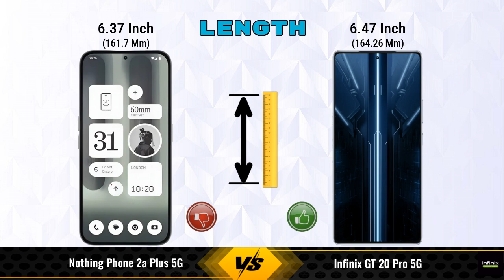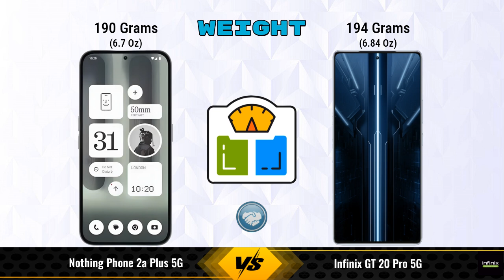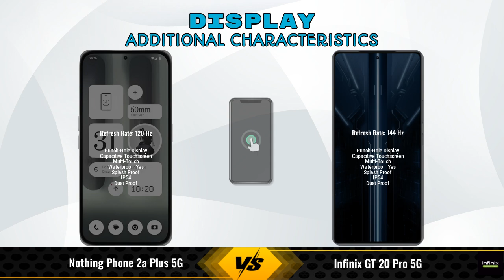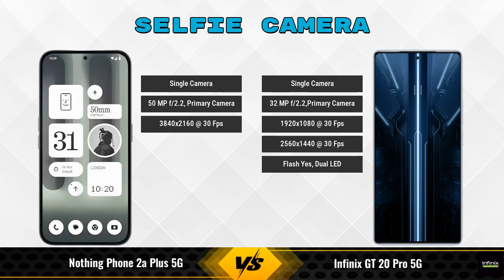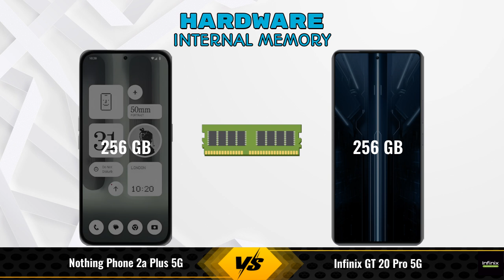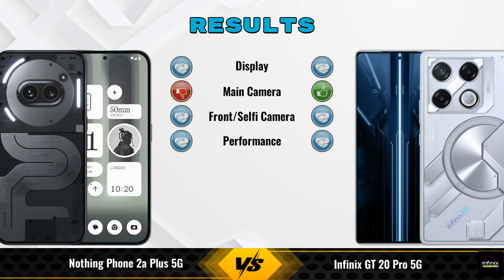Nothing Phone 2a Plus Vs Infinix GT 20 Pro || Full Comparison ? Which one is Best?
In this video, we provide an in-depth comparison between the Nothing Phone 2a Plus 5G Vs Infinix GT 20 Pro 5G.We cover all the key specifications, features, and performance aspects to help you decide which phone is better for your needs.

### Nothing Phone 2a Plus 5G 8 GB / 256 GB Details:
- **Brand:** Nothing
- **Price:** 27999

- **Variants:**
8 GB / 256 GB - 27999
12 GB / 256 GB - 29999 (Flipkart)

Flipkart :

### Infinix GT 20 Pro 5G 8 GB / 256 GB Details:
- **Brand:** Infinix
- **Price:** 28890

- **Variants:**
8 GB / 256 GB - 28890
12 GB / 256 GB - 26,999 (Flipkart)

nothing phone 2a plus vs infinix gt 20 pro 5g full specifications
infinix gt 20 pro 5g vs nothing phone 2a plus full specifications
nothing phone 2a plus vs infinix gt 20 pro 5g comparison
infinix gt 20 pro 5g vs nothing phone 2a plus comparison
nothing phone 2a plus 5g vs infinix gt 20 pro 5g comparison
nothing phone 2a plus 5g vs infinix gt 20 pro 5g
nothing phone 2a plus vs infinix gt 20 pro comparison
nothing phone 2a plus vs infinix gt 20 pro - in-depth comparison & review
nothing phone 2a plus vs infinix gt 20 pro - which is better? full specs comparison
nothing phone 2a plus vs infinix gt 20 pro - detailed review and specifications
nothing phone 2a plus vs infinix gt 20 pro camera test
nothing phone 2a plus vs infinix gt 20 pro speed test
nothing phone 2a plus vs infinix gt 20 pro pubg test
nothing phone 2a plus vs infinix gt 20 pro gaming test
nothing phone 2a plus vs infinix gt 20 pro battery test
nothing phone 2a plus vs infinix gt 20 pro charging test
nothing phone 2a plus vs infinix gt 20 pro antutu benchmark
nothing phone 2a plus vs infinix gt 20 pro durability test
nothing phone 2a plus vs infinix gt 20 pro waterproof test

nothing phone 2a plus camera test
nothing phone 2a plus price
nothing phone 2a plus pubg test
nothing phone 2a plus price in india
nothing phone 2a plus gaming test

### Competitor Comparisons:

OnePlus Nord 4 12GB RAM(12 GB / 256 GB) - 35999 , Release Date :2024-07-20